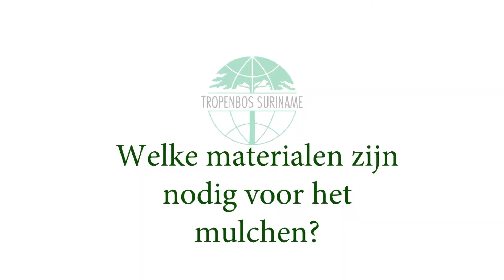Instructiefilmpje ' hoe te mulchen' (Saamaka) DLP project